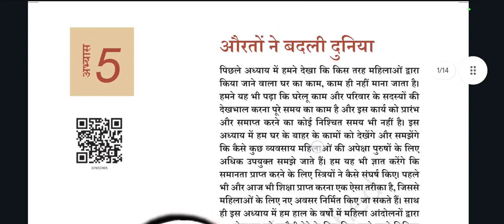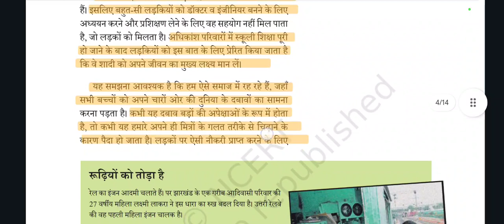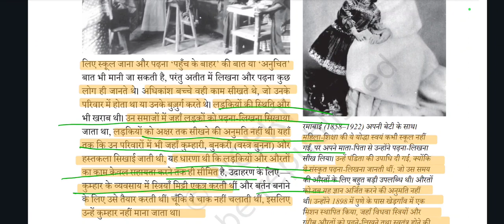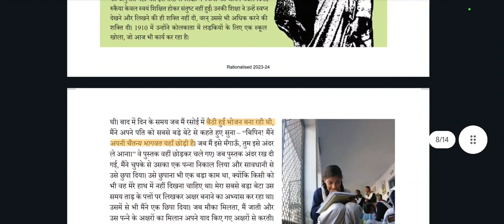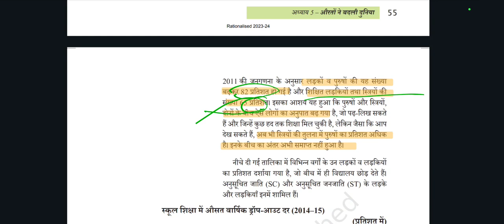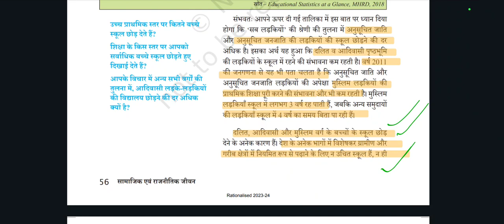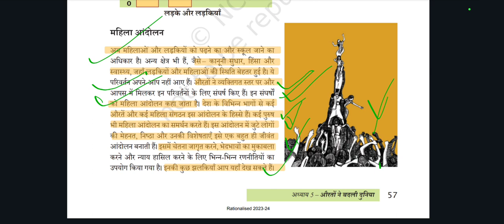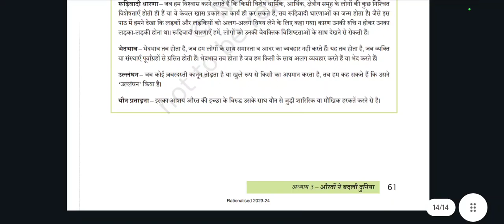🔥CTET paper-2 sst🔥| CTET sst paper-2 polity-13| CTET paper2 social science|CTET social science class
🙏𝐏𝐥𝐳 𝐒𝐡𝐚𝐫𝐞 𝐎𝐮𝐫 𝐕𝐢𝐝𝐞𝐨 🙏